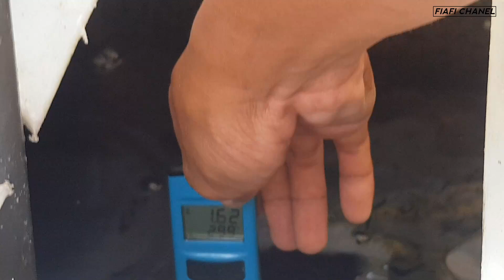Perkembangan Melon Inthanon 10 HST di Greenhouse. Cek Progresnya..!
Hai semua! Di video kali ini, kita akan mengecek perkembangan tanaman melon Inthanon dengan menggunakan sistem hidroponik NFT di greenhouse. Penasaran bagaimana si melon ini tumbuh di hari ini? Tonton video ini 📅✨
🌱 💧 tanaman melon ini memakai :
- insalasi PVC 4 dim sisem NFT
- netpot 7 cm pakai kain flanel
- media tanam rockwool
- jenis melon inthanon RZ
- tandon 2 ribu liter
- jumlah lubang tanam 1200 lubang
- inseknet 40 mesh
- plastik uv 200 micron
📌 Jangan lupa untuk:
- Like video ini jika Anda merasa informasi ini berguna dan menarik.
- Tinggalkan komentar di bawah jika Anda memiliki pertanyaan, tips, atau pengalaman pribadi tentang menanam melon Inthanon.